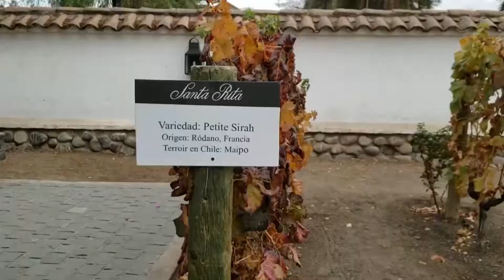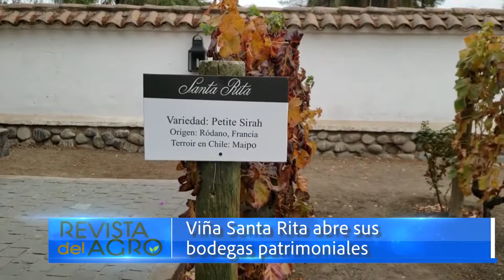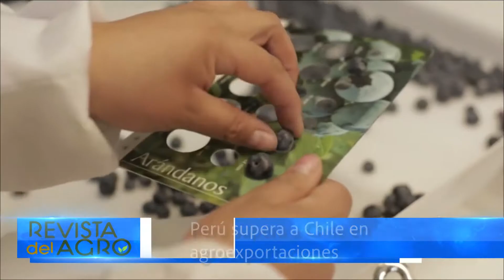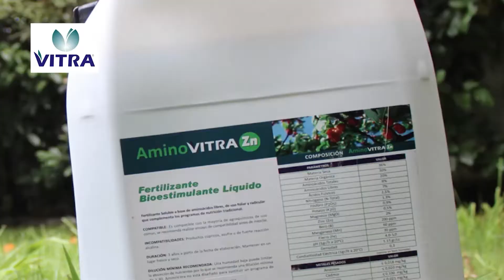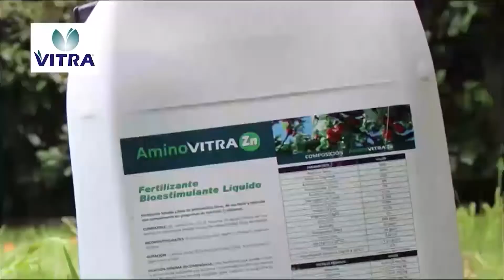REVISTA DEL AGRO 23 DE AGOSTO